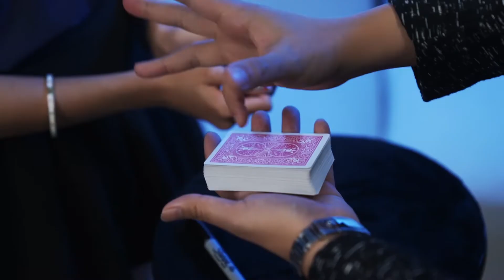Shadow by Alex, Wenzi & MS Magic